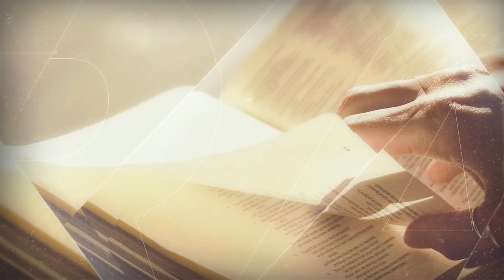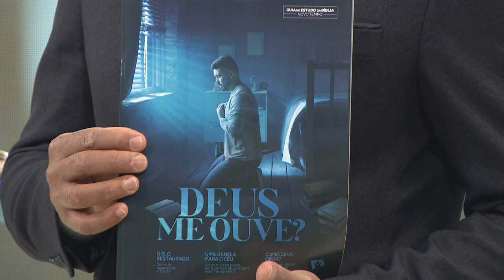Programa Adoração | Deus de singularidades - Robson Aleixo